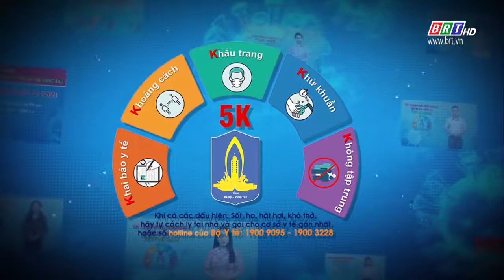Thông báo nhanh số 68 của BCĐ phòng, chống COVID 19 BR VT cập nhật đến 12 giờ 00 ngày 26-7-2021